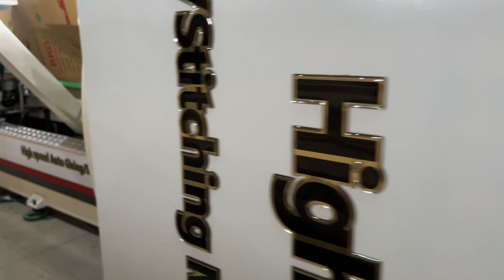Máy dán, đóng ghim thùng carton tự động